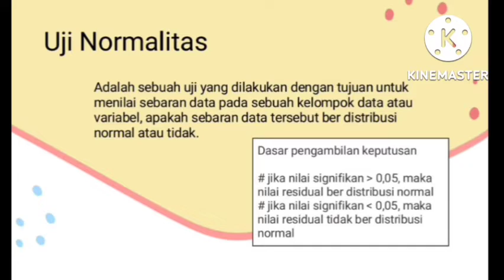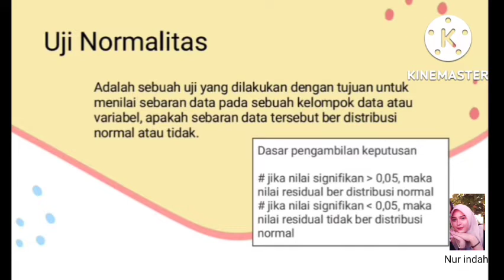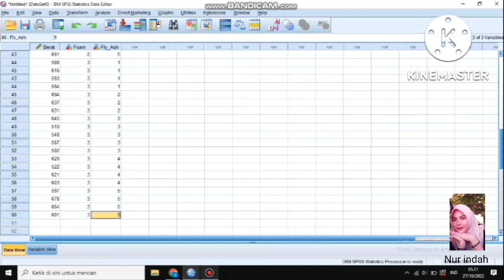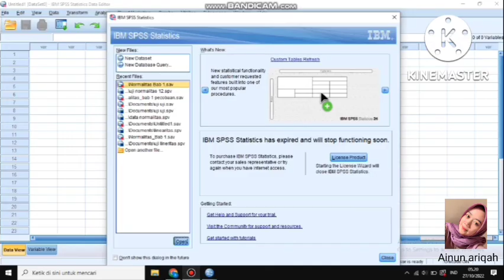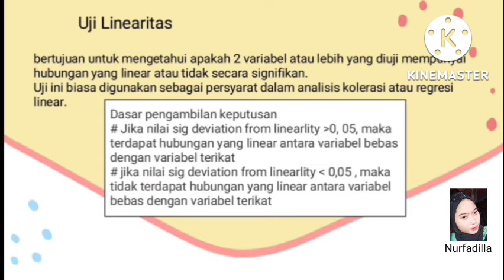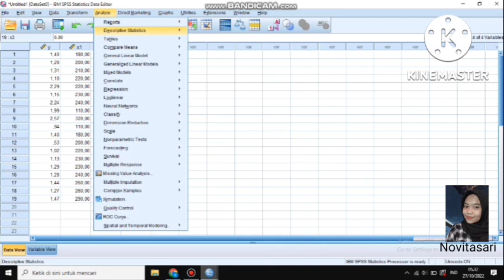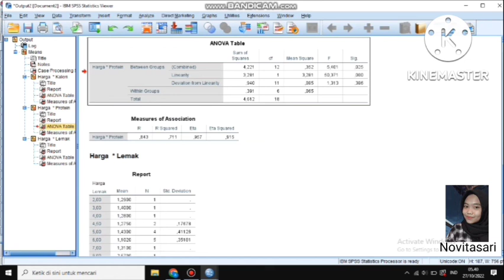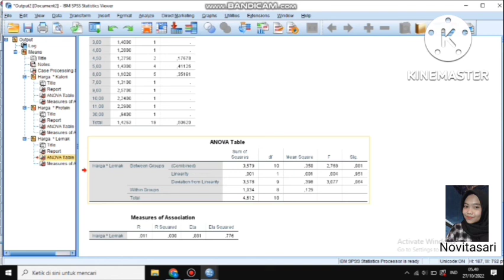TUGAS STATISTIKA (Kelompok 1) Uji Normalitas, Homogenitas & Linearitas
KELOMPOK 1

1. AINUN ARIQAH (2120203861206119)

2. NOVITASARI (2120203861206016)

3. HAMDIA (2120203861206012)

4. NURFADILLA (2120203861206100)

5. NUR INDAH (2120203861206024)